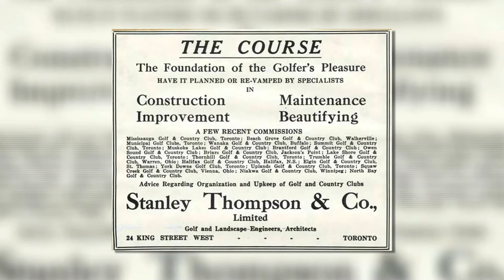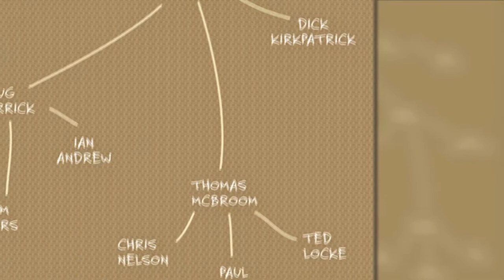2014 Top 100: Legendary Designers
We take a look at some of the designers behind Canada's perennial Top 100 golf courses, as Stanley Thompson, Doug Carrick and Thomas McBroom lead the way.